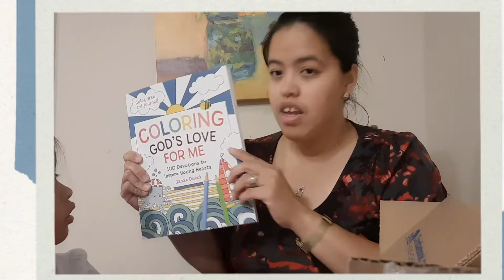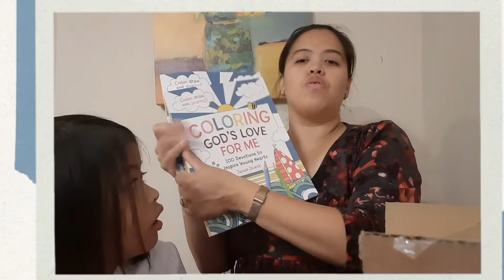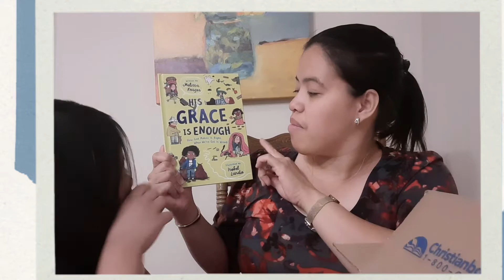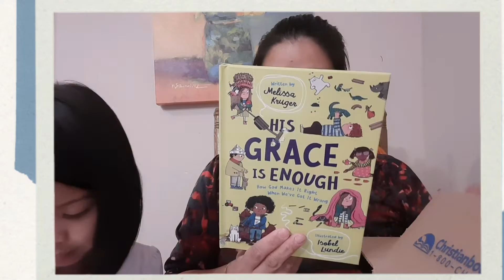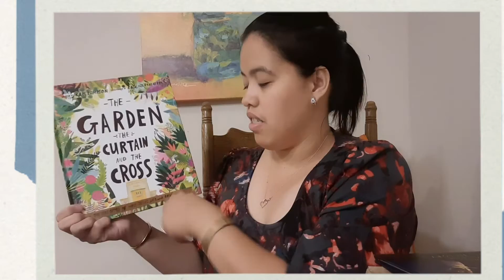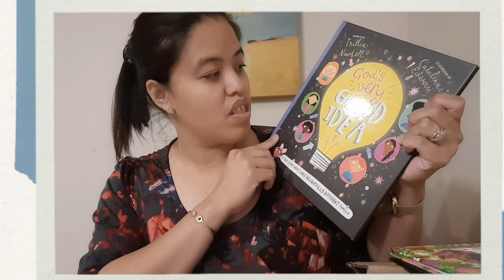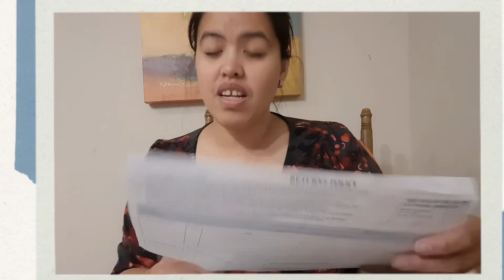Unboxing our online hauls pt 2/ christianbook.com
I ordered from Christianbook.com. Here are some of the things I've bought from them.